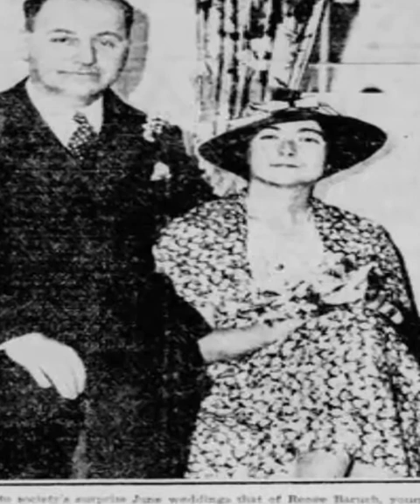Dünyayı Yöneten Aile:Baruch Ailesi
the baruch family gizemli aile esrarengiz aile derledim.illuminati aile olağanüstü hikayesi
›Her Gün Araştırma Yaparak Liste,Önemli Aileler-Kişiler Ve Gizemli Olayları Derliyoruz.
›Ayrıca Blog Sayfam Olan: https:bilgelistem.blogspot.com
Takip Edebilir Ve Orda Olan Paylaşımlarıma Göz Atabilirsiniz.
›İyi Seyirler